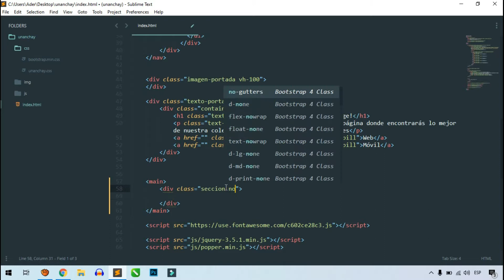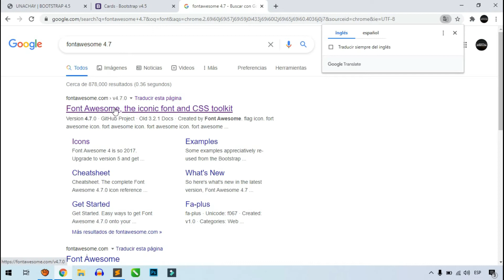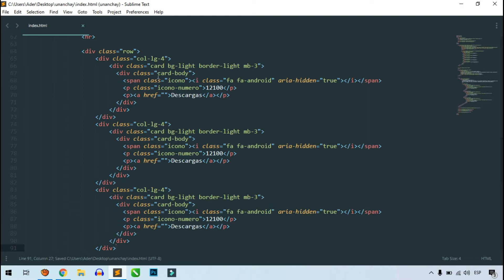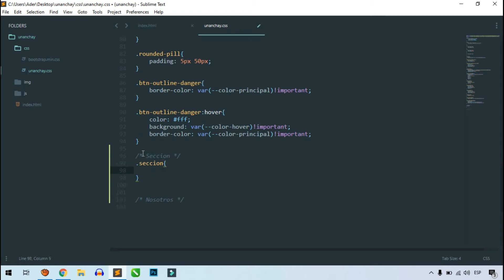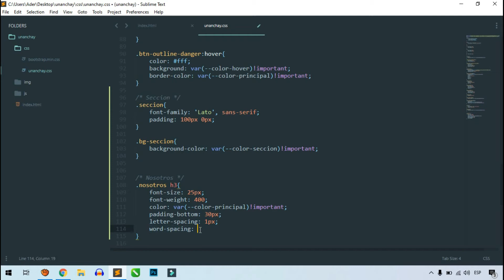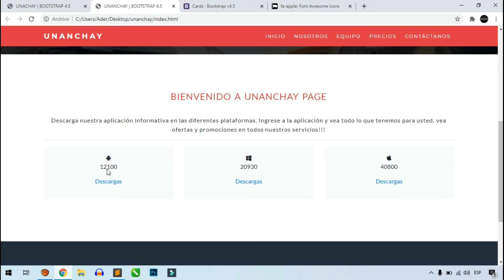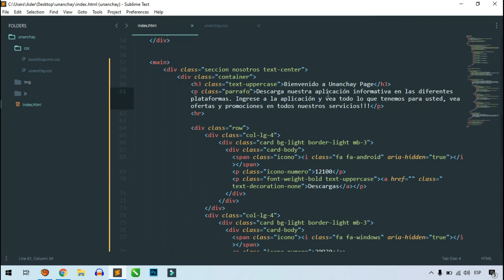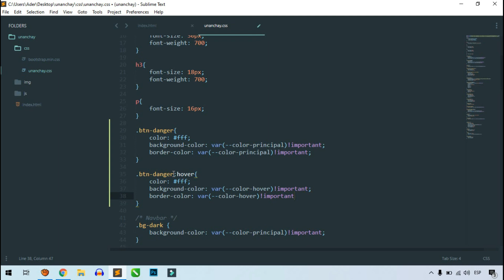Curso Completo Bootstrap 4 | Nivel Avanzado Nosotros, Clase 45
Curso Completo de Bootstrap 4.5

Si te gusto el vídeo deja tu like y comparte.

Banco BCP:
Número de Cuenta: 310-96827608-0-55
Código de Cuenta Interbancaria: 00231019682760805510
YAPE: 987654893